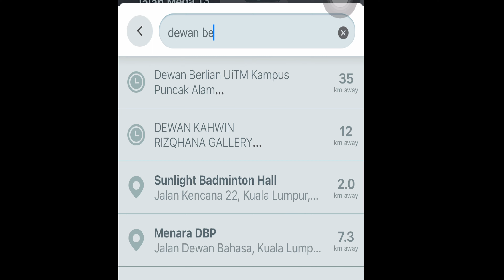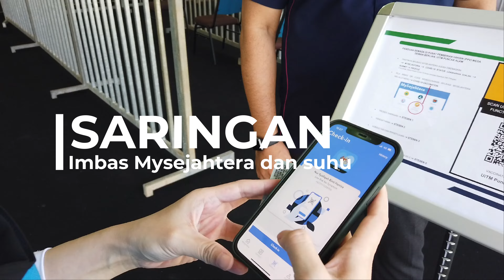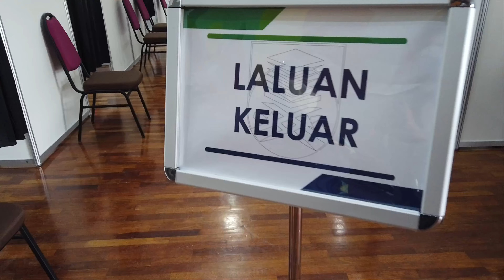PPV MEGA UiTM @ Dewan Berlian Puncak Alam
Hai dan selamat datang ke Pusat Pemberian Vaksinasi UiTM di  Puncak Alam
Video ini akan menerangkan tentang aliran penerima vaksin COVID-19 di PPV UiTM.
Kami komited dlm memberikan yang terbaik untuk Malaysia.
Bersama kita
Jom Vaksinasi Hari Ini!

TO GET MORE INFO ABOUT EXCITING PLANS THAT WE ARE PLANNING :D

Video Credit:
Drone shot -FAA Studio